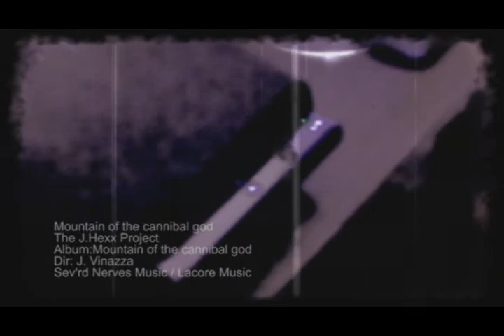The J. Hexx Project - Mountain of the Cannibal God (Official Video)